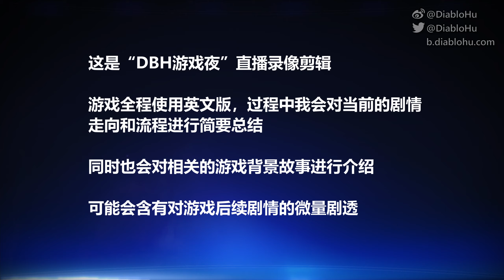大型支线: 影子线人的巢穴 (P2) | 《质量效应2：传奇版》#32 | DBH游戏夜直播录像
在解决了与影子线人串通的神堡幽灵后，Liara 终于脱出身来带我们前往银河系最强情报贩子的老巢

这是“DBH游戏夜”直播录像剪辑。
游戏全程使用英文版，过程中我会对当前的剧情走向和流程进行简要总结。
同时也会对相关的游戏背景故事进行介绍。
可能会含有对游戏后续剧情的微量剧透。